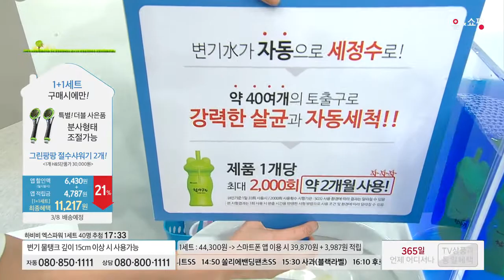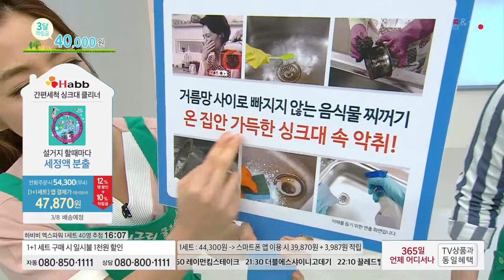[홈앤쇼핑] 하비비클리너